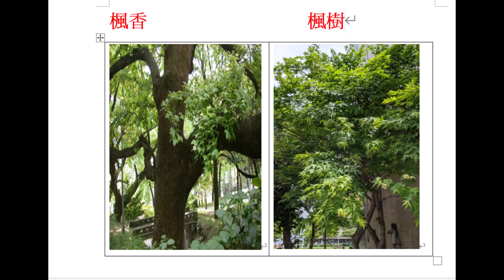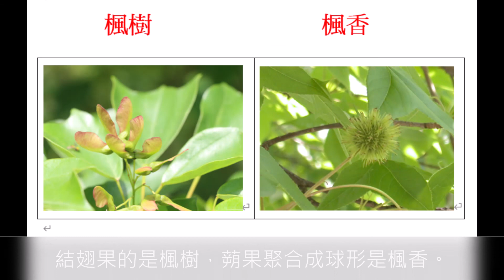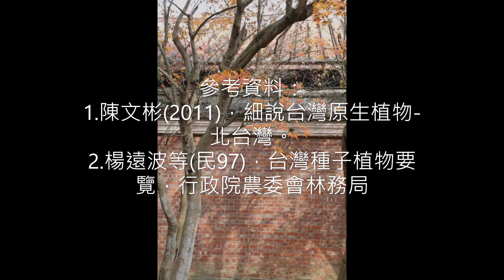楓樹、楓香和槭樹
20210628 By Jeng(鄭聰騰)
0:19 楓樹特徵及種類
0:54 楓葉變紅原因
1:32 楓香樹特徵
2:30 葉的互生和對生
  楓樹和楓香樹兩者外觀很相似，常被誤認，其實是不同的樹種。
  楓樹在冬天會變紅，江楓漁火對愁眠，是古人對變紅的楓葉的感慨。
楓樹，屬於楓樹科(ACERACEAE)，葉片呈掌狀五裂，如青楓(Acer serrulatum)、台灣紅榨楓(Acer  rubescens)，但也有三裂的如台灣三角楓(Acer buergerianum ssp. formosanum)，尖葉楓(Acer insulare var. insulare)
  台灣原生種的青楓是變色葉的主角，樹枝青綠色，故稱青楓，初長的嫩葉呈紫紅色，分布於中海拔森林，秋冬時節，特別是寒流來時，日夜溫差大，葉片中的葉綠素被分解，葉子裡的澱粉也逐漸轉化為花青素，花青素的累積，葉片由綠色轉變為紅色，滿山楓紅，富有詩意。開花期在2到4月，結成的果實，果皮延伸成翅狀，含兩顆種子稱為翅果，形狀如展開翅膀的昆蟲，有利於傳播種子。
   楓香(Liquidambar formosana)是台灣原生樹種，屬於金縷梅科(HAMAMELIDACEAE)，葉片一般呈三裂狀，楓香樹的葉子在平地的冬日，只會變枯黃或紅褐色，楓香因具有特殊香味的樹脂，葉子類似楓葉，故稱為「楓香」，分布於1500公尺下的山區，常栽種於公園、校園，台北街頭常栽種為行道樹。
   楓香的雌花、雄花長在同一棵樹上，雄花短總狀花序，雌花球形，有一長柄，11至12月結成果實，為蒴果聚集成的聚合果，具有芒狀刺的圓球形，成熟時呈暗褐色，外觀如一顆顆小海膽。楓香樹幹可供製栽培香菇的材料，葉子是許多蛾類幼蟲的食物，是自然界生態系中重要的一環。
  葉子在枝條上的生長排列方式，楓樹是兩兩相對的，稱為對生。
而楓香樹則是交互排列，稱為互生。
  楓香樹原產於台灣及大陸南方，兩百多年前，日本引進了楓香，在溫帶或亞熱帶的高山上，冬季時楓香葉子也會變紅，把楓香誤認為中國古詩中吟誦的楓樹，稱為『唐楓』，簡稱為『楓』，而把日本原具有的楓樹改稱為『槭』(ㄘㄨˋ)，這個觀念傳到了中國和臺灣。於是楓樹之名變成了槭樹，楓香成了楓樹；楓樹、楓香和槭樹因此就被混淆了(李學勇教授(1985)，楓樹與楓香辨證：槭樹名稱的由來及誤用–為楓樹正名-中華林學季刊)